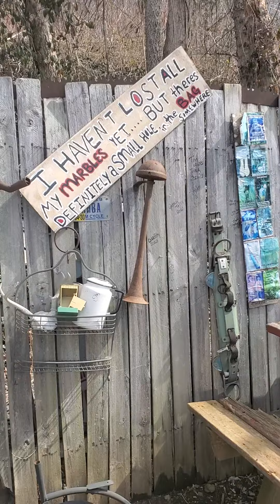Hillbilly Hotdogs West Virginia